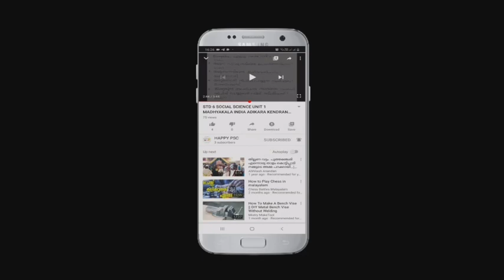LIVER അറിേയേണ്ടതെല്ലാം GK SPECIAL: LDC, LGS ,LP/UP,KTET AND ALL PSC EXAMS